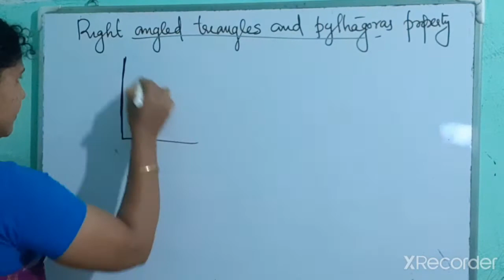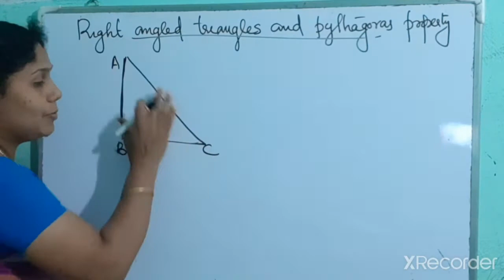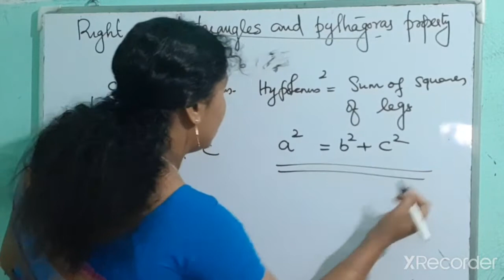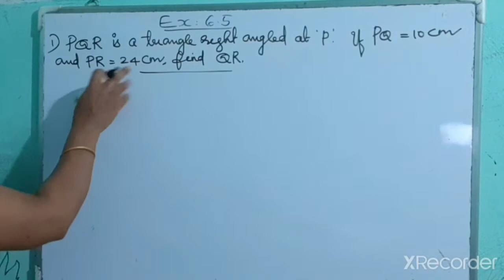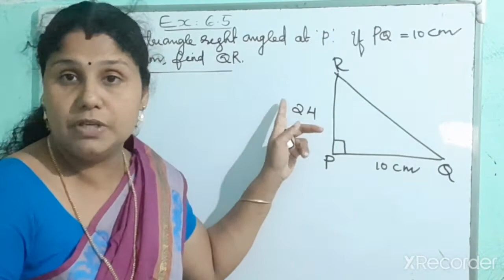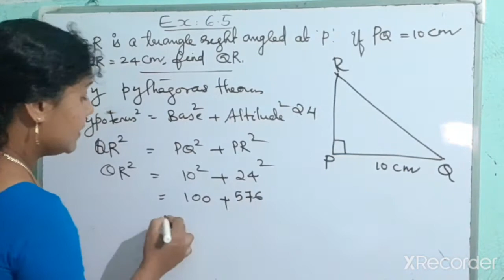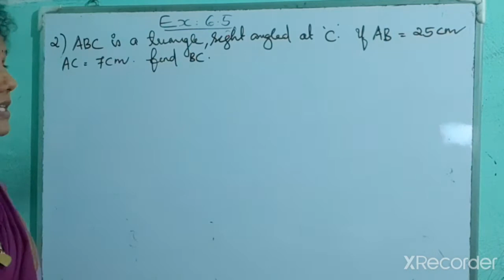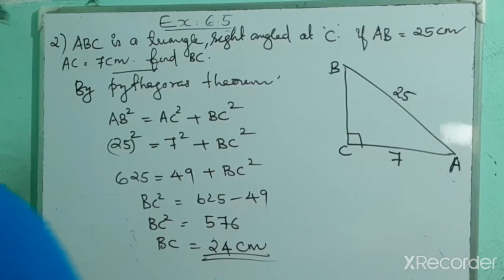The triangle and its properties Q1-Q2 Chapter6 Maths-class7th Teaches math simply